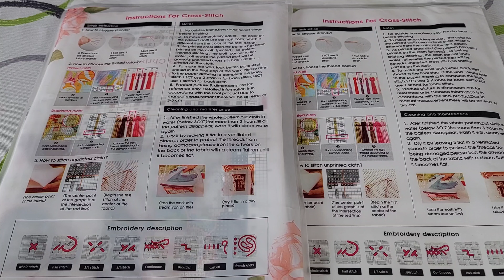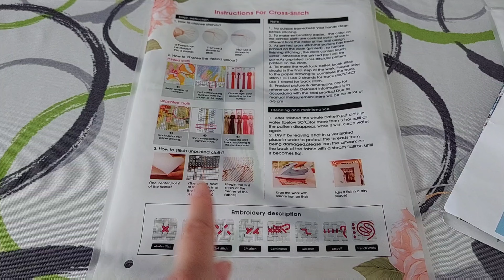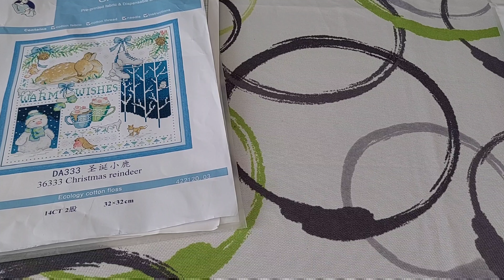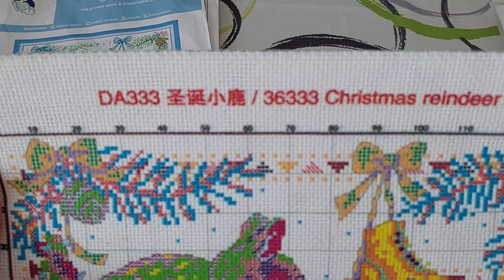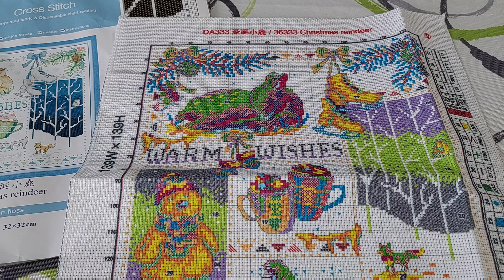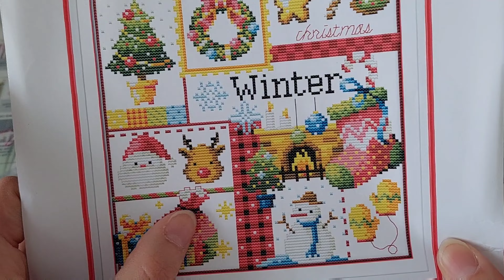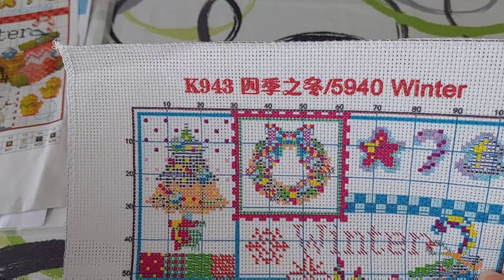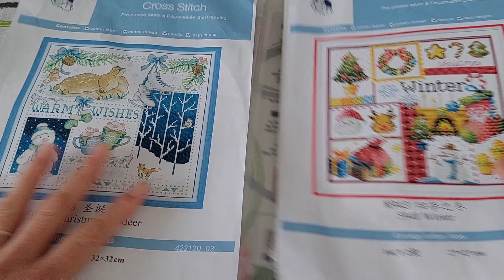🎁 Concours 🎁 2 kits point de croix 🪡🧵 à gagner 🥳🥳 envoie France Métropolitaine uniquement ✈️